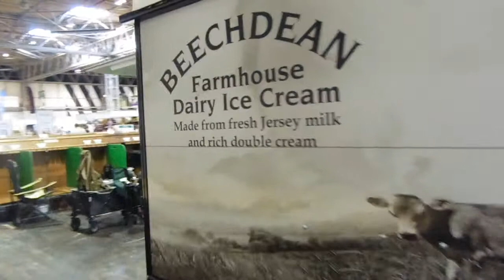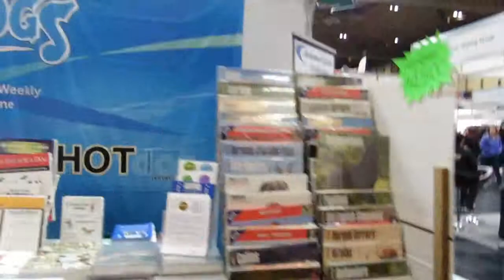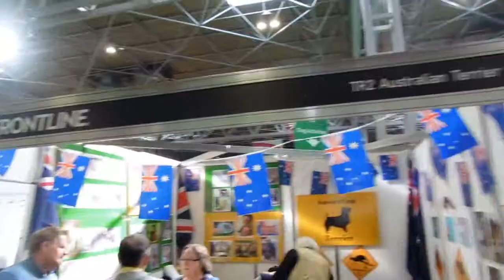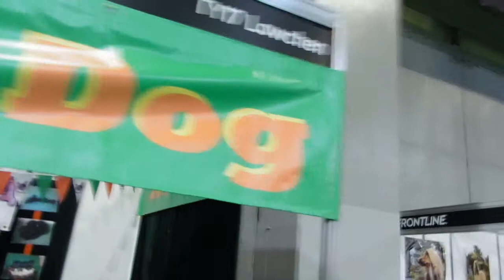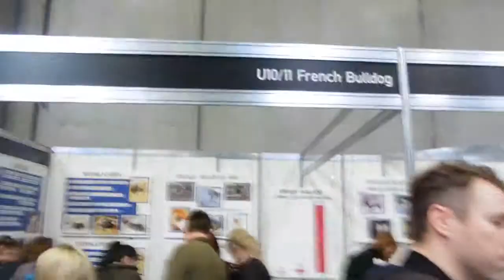Crufts 2018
We had a day out at Crufts 2018, on the 11th of March. Me and my friend spent the whole day videoing and instagramming about the event. Sunday was the last day of crufts and was Gundog day, so there is a lot of retrievers and working gundogs in this group.
Please bear with this video as it is a long one but great for all my DogLovers.
Thanks DogLovers